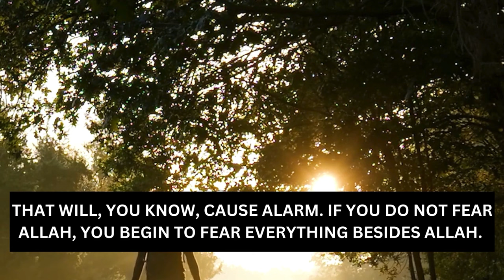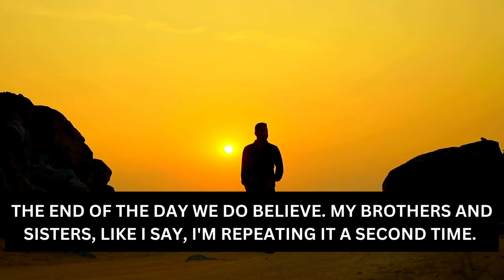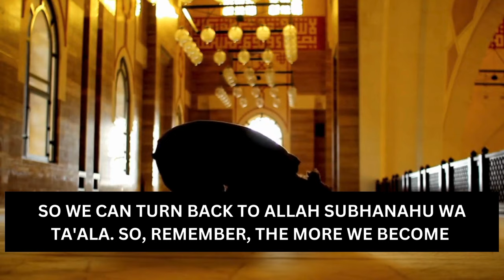Fear Allah Not His Creation | Mufti Menk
JazakAllah Khair